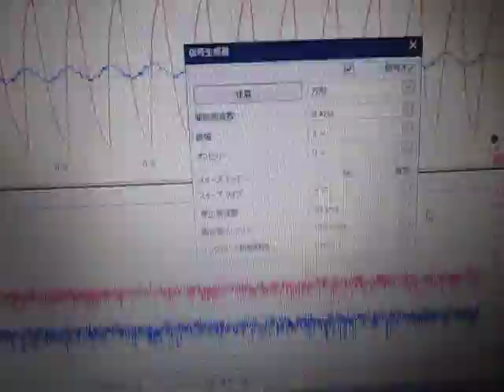超音波の発振制御（送受信実験） Ultrasonic System Laboratory